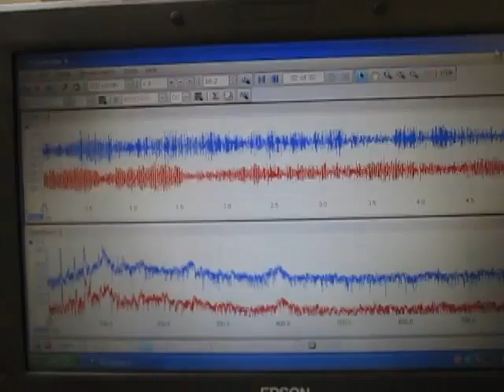超音波‹測定・解析›システム（超音波テスター） Supersonic wave system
１）障害を除去するものは

２）対象に関するデータの解析の結果に基づいて

３）特性の確認により

解析技術
１）多変量自己解析モデルによるフィードバック解析により

２）インパルス応答特性・自己相関の解析により

３）パワー寄与率の解析により

４）その他（表面弾性波の伝搬）の非線形（バイスペクトル）解析により